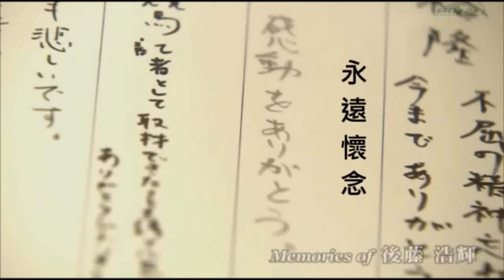馬場USB 170304 ep74 p1 of 2 杜拜超級星期六直擊